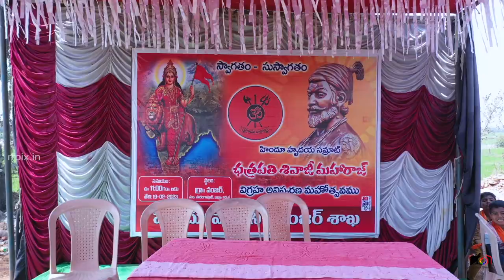Shivaji maharaj Statue inauguration II promo II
By Rakeshreddyphotography, Hyderabad. 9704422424, 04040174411

✓Rakesh Reddy Photography Hyderabad
Datta Sai complex,opp,sapthagiri ,Theatre,RTC CROSS ROAD, HYDERABAD 500020
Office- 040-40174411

😊 Hope you love my video 🙂